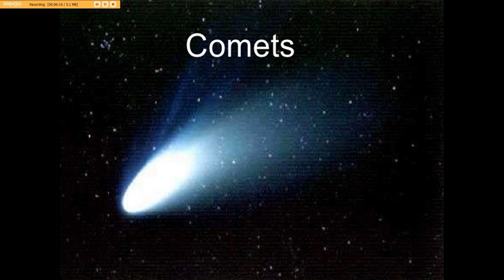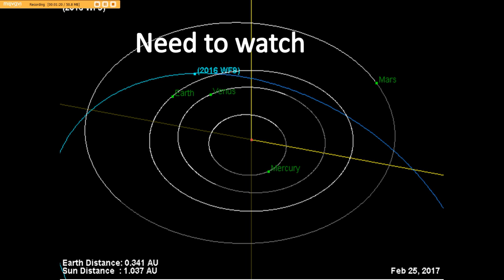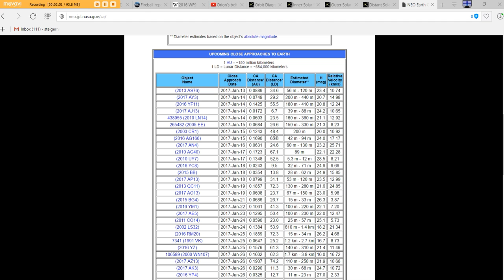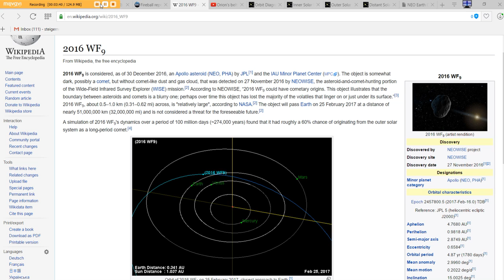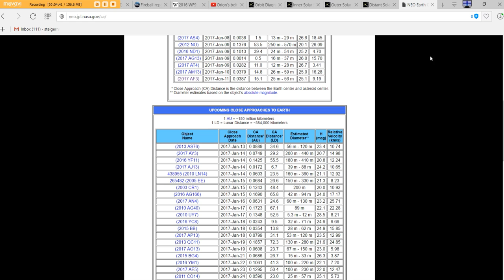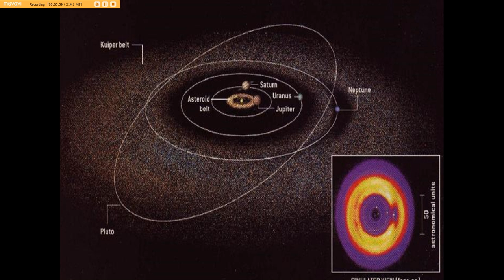Special Report Near Earth Objects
The data would suggest Earth has moved into a possible debris field of some sort, not sure how big it is, not sure if these NEO are going to get more concentrated and get closer but it is clear the numbers are increasing and they are getting closer.  This maybe connected to the existing cloud we are in that SECCHI and SDO are recording.